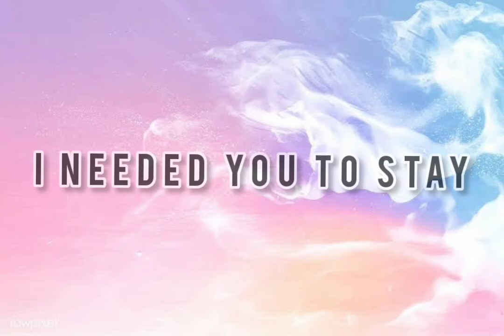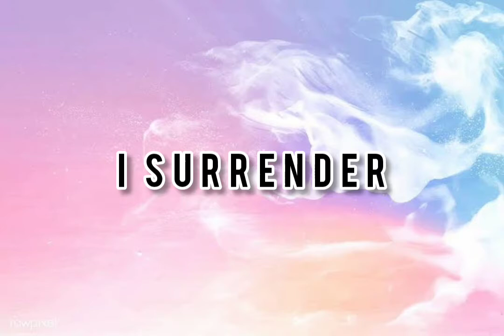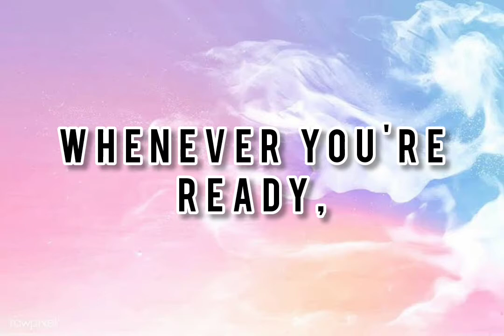Surrender Natalie Taylor - Lyrics